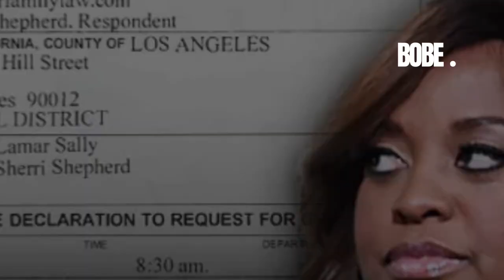Sherri Shepherd on her Divorce and being forced into paying child support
he Sherri Shepherd Show 2023

Sherri Shepherd's divorce and custody battle has come to an end, as she has finally agreed to pay child support for the kid she disowned from birth. Shepherd and her second husband, Lamar Sally, 44, separated after nearly three years of marriage in May 2014.